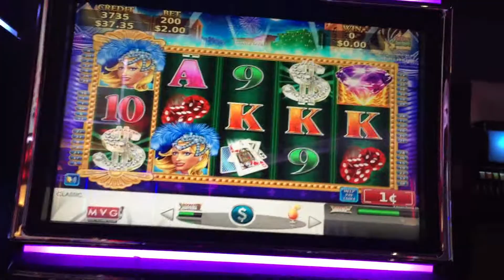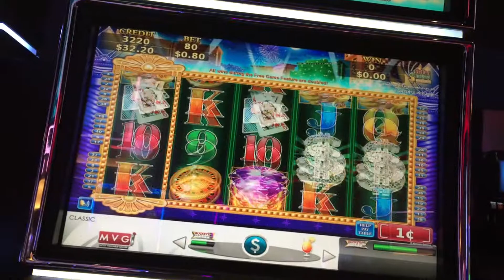Sparkling Nights Slot Machine*** Nice Line Hit***